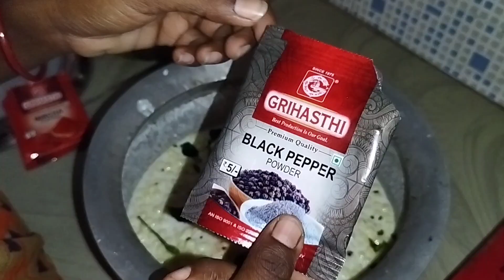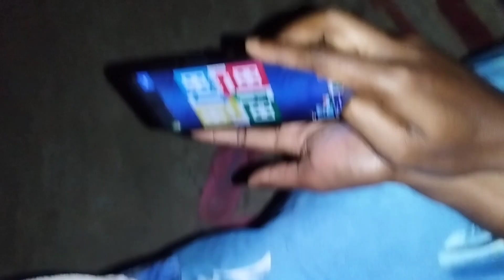Mera ghar ane ke bad fir se roj ka kam||Rayta recipe||Ailin Hasda